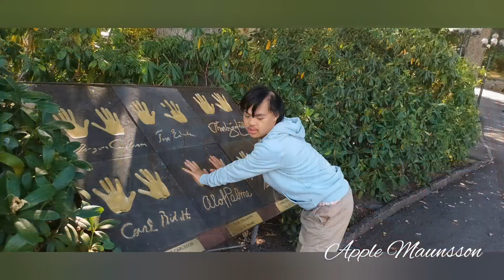Liseberg Amusement Park